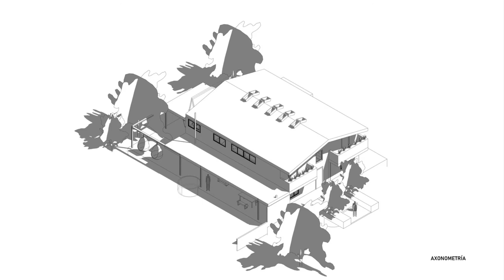JapoNeza Retreat | Beautiful Home Design Ideas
JapoNeza Retreat / Fausto Terán
LOCATION : MEXICO
ARCHITECTS : Fausto Terán
AREA  : 4843 Square Metter
YEAR  : 2019
PHOTOGRAPHS : Jaime Navarro

Clients:JapoNeza retreat
Engineering:Ricardo Libreros
Landscape:Constantino Saenus
Consultants:Michel Rojkind ,Yoshi Fukumori ,Julio Gómez ,Emannuel Piccault ,Sergio Guerrero